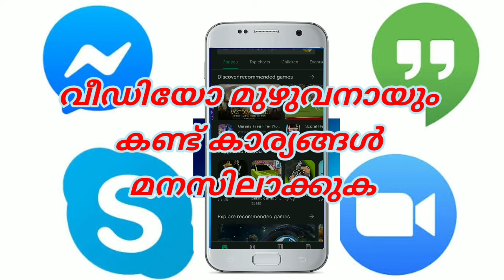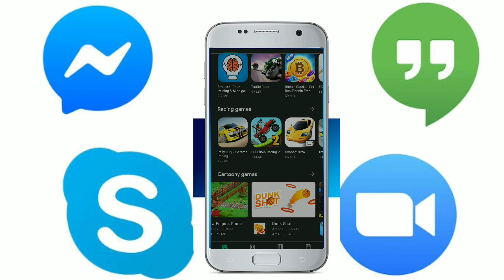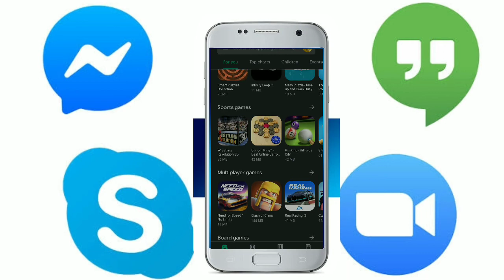Video call on What's app വീഡിയോ കോൾ തട്ടിപ്പ്❗ Don't pick video call unknown number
video description

fake video call
scam video call
mobile tips
Malayalam tutorials
what's app video call